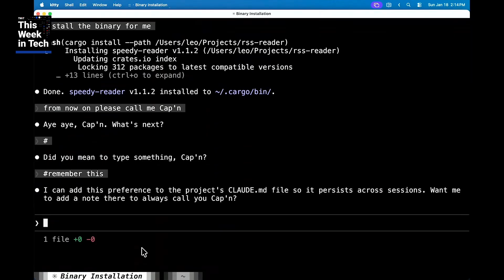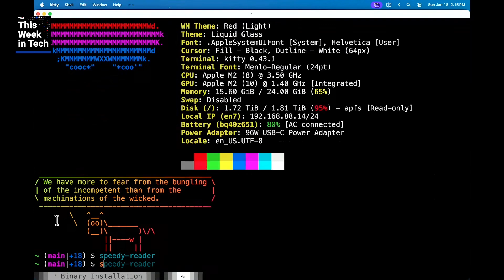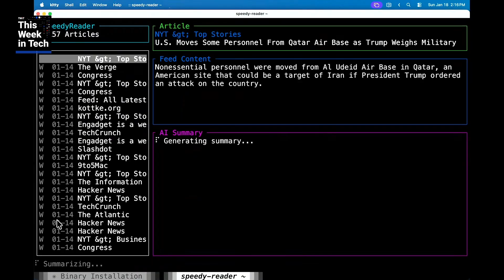Why “Vibe Coding” Is Blowing Up Among Programmers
What happens when you let AI write your software? Leo Laporte and Harper Reed break down the wild world of “vibe coding” where anyone can whip up custom apps in minutes! Catch it all on This Week in Tech for more mind-bending tech talk.